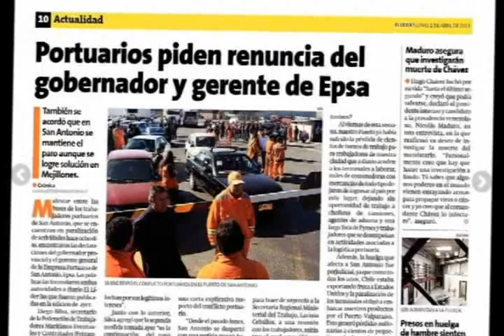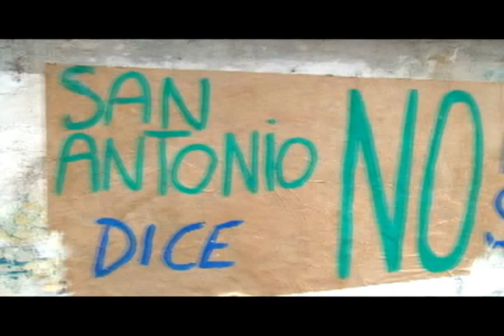Paro Solidario San Antonio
Devastadores efectos ha provocado en el Puerto de San Antonio el paro convocado por la Federación de Trabajadores Marítimos en solidaridad con trabajadores del Puerto de Angamos. Los dos principales operadores,  San Antonio Terminal Internacional STI y Puerto Central PCE han sufrido  pérdidas  por carga y naves.  Conversamos con el gerente general de STI, Alberto Bórquez y el gerente general de PCE, Rodrigo Olea. También hablamos con el secretario de la Federación de Trabajadores Marítimos, Diego Silva que lidera las movilizaciones..